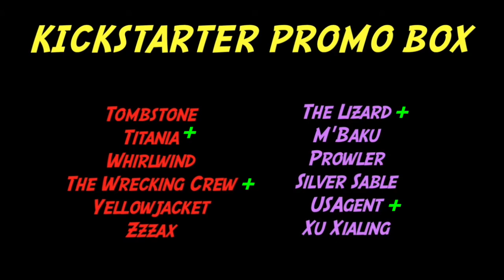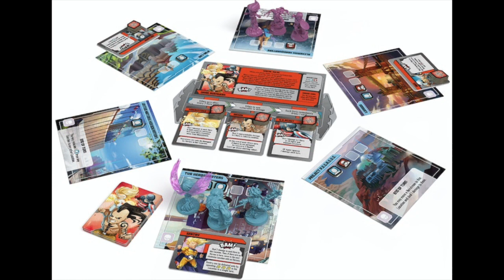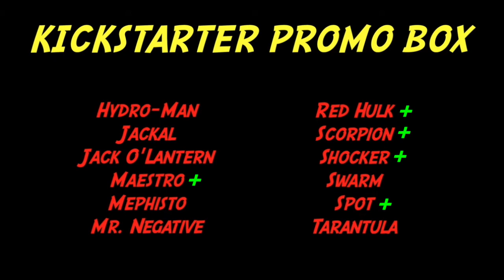MARVEL UNITED: MULTIVERSE | We Did It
Marvel United: Multiverse was a smashing success! Let's recap the final stretch goals and bonuses we unlocked in the final hours of the campaign!